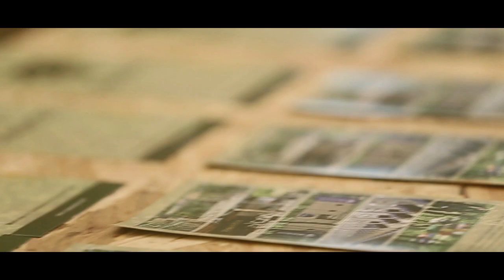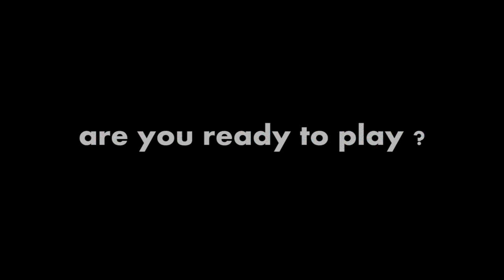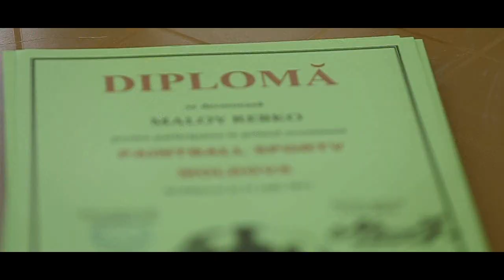OPEN DAY - PAINTBALL ARENA (Commandos Paintball Club)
Video directed by Spoialabrothers
Commandos Paintball Club  ( MOLDOVA , CHISINAU , 2013 )